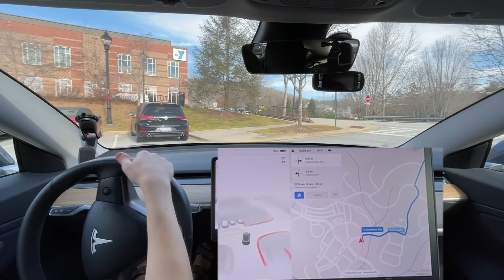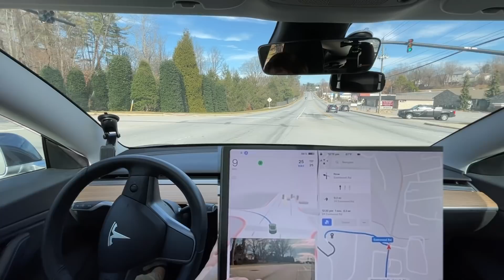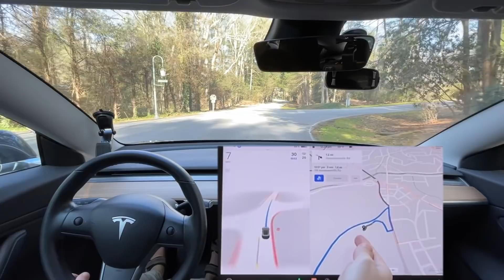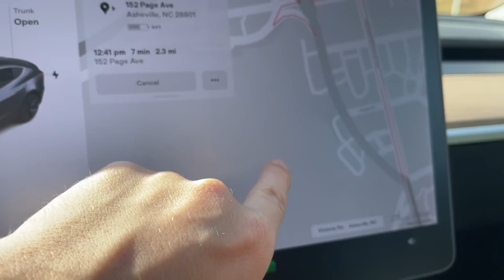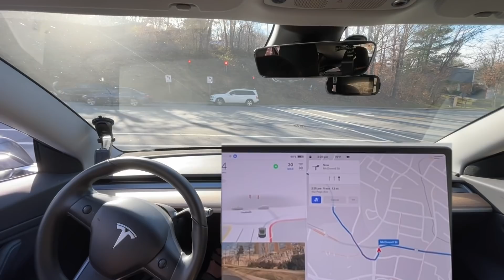Tesla FSD Beta 10.8 Has Smoother Transitions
Chapters:
0:00 Beginning
0:37 Disengagement 1 - tried to go around car
5:45 Needs Improvement - Hard to tell it disengaged
6:33 Good - handles truck cutting out in front of me great!
7:00 Slight Improvement over 10.6
7:30 Improvement over 10.6 - stayed on correct side of road
8:01 Needs Improvement - doesn't slow quick enough when lowering speed
8:05 Disengagement 2 - failed to slow for large speed bump
11:40 Good - Smooth Lane Change Transition
12:32 Needs Improvement - poor map data causing it to change lanes randomly
14:03 Improvement over 10.6 - Turns correctly
14:56 Disengagement 3 - got too close to curb
15:27 Disengagement 4 - didn't yield for oncoming car